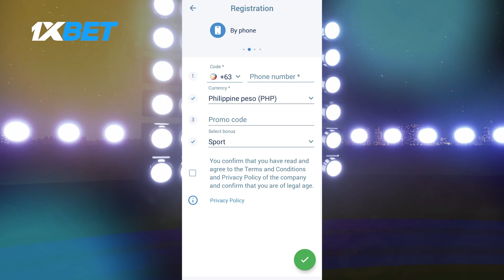Ginebra: Justin Brownlee FOUL TROUBLE Apektado Pagbantay Kay Rondae Hollis-Jefferson Sa Game 4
Ginebra: Justin Brownlee REAKSYON Sa Di Panalo Ng Best Import Award Vs Rondae Hollis-Jefferson